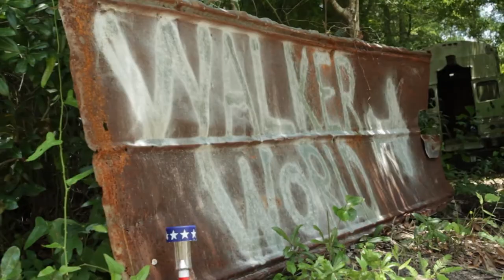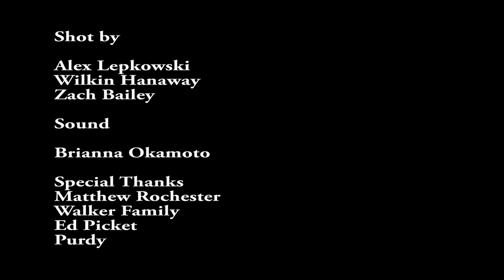Walker World Organic Artist Retreat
WalkerWorld Organic Artist Retreat — @WalkerWorldNC — is an organically evolved sprawling log cabin on the Northeast Cape Fear River just ten minutes from Wilmington, NC.

Originally a small log cabin—life, children, and the increasing natural evolution of things—we are now a little over three thousand square feet. The sixty foot rowing scull that pierces each end of the house is exposed upside down along the main interior ridge of the cabin is spectacular, floating in the thirty five foot void of the main salon. Excluding the original cabin everything has been reclaimed or bought salvage less plumbing and wiring.

The property is almost ten acres with a large organic garden, 40 by 40 "Garagemahal" and a 500 square foot guest house. Surrounded by large oaks it is very private, with twice the glass for dynamic light transitions throughout the day.

Deep water slip, up to sixty feet directly in front of cabin.

We have a in tune 9' Knabe concert grand piano 1907, with a digital self-player,and recording ability just in case...

WalkerWorld was created by artists to inspire themselves and others, we are not polished, but we are charming and inviting of the possibilities in life.

Guest house is reserved for owner unless other arrangements are made.